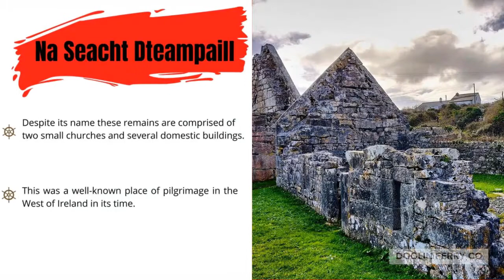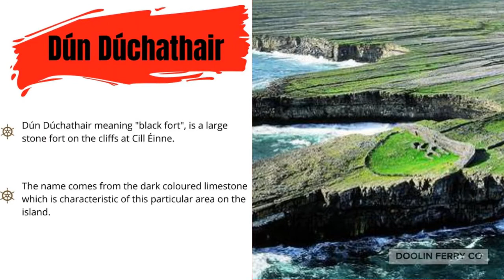What to do on Inis Mór? - The Complete Guide to the Aran Islands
Heading to Inis Mor (Inishmore), Aran Islands Inis Mor Here's all you need to know about how to get around, what to see, and where to eat and stay!

Inis Mor (Inishmore) means ‘Big Island’ and is the largest and most visited of the Aran Islands. The size of the Island is about 14 km by 3.8 km and there are about 1,100 people living there today. It’s famous rocky landscape here has helped to create its iconic image of flowing fields divided by winding stone walls. Views from this Island reveal a stunning Atlantic gateway from Connemara to Clare.

How long is the ferry to Inis Mor?
It now takes only 35 minutes to get to from Doolin to Inis Mor. Doolin Ferry Co. operates the largest and fastest ferry fleet from Doolin. We sail daily from March to early November direct, at 10:00 and 14:30 (indirect at 11:00 & 13:00). We sail from Inis Mor to Doolin at 10:45 and 16:00 every day.